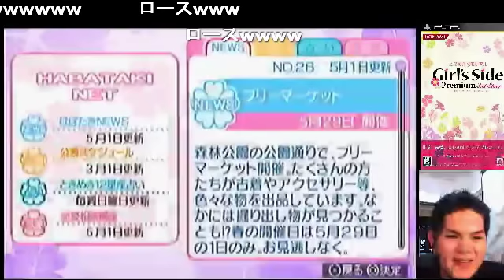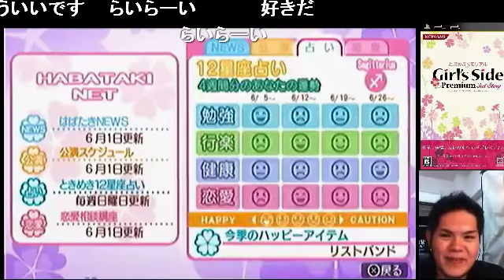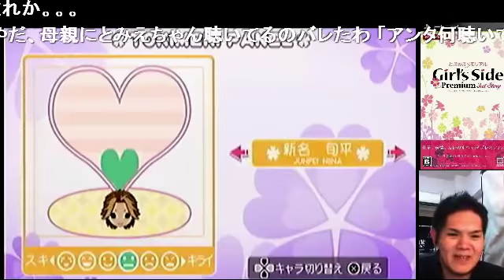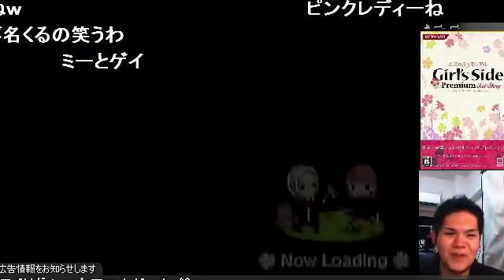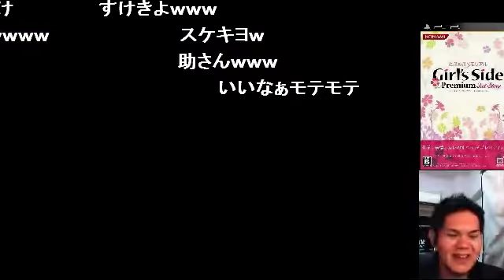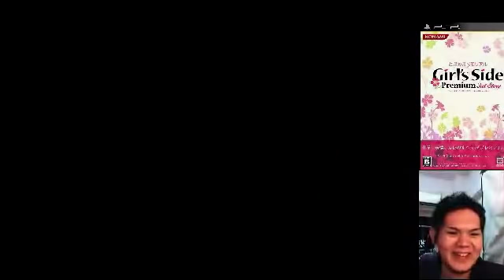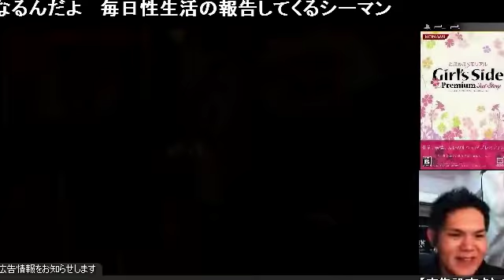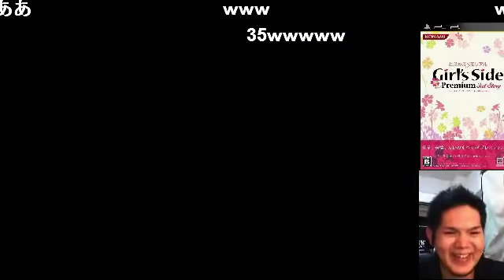【顔出実況】オカマがときメモＧＳ３♥琉夏君編 Part37